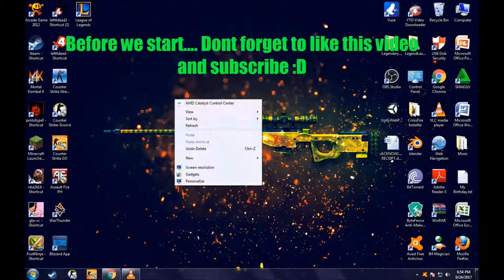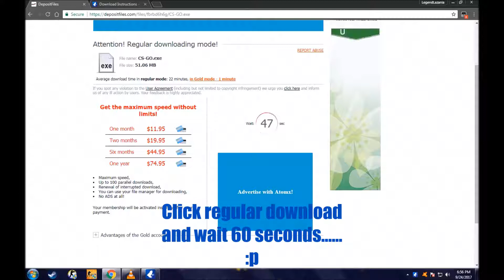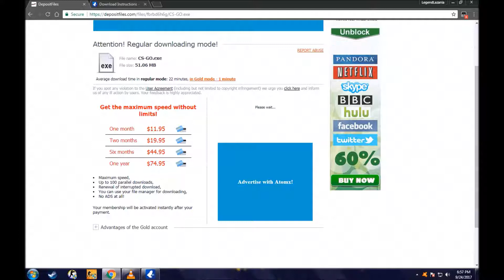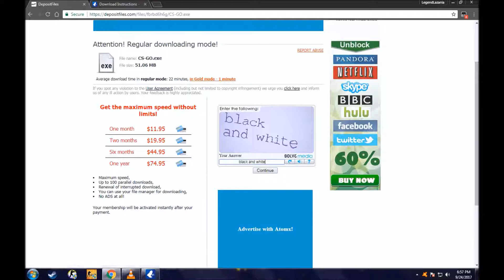How to Download Counter Strike Global Offensive for FREE (2017)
Hello and Welcome to the brand new video, My name is Lazania and i'm going to show you how to download CSGO for free.
yes. FOR FREE :d

Droptek - Inject (From Fragments EP)